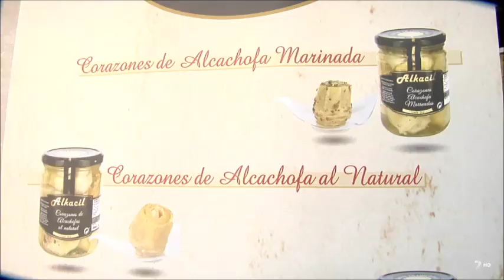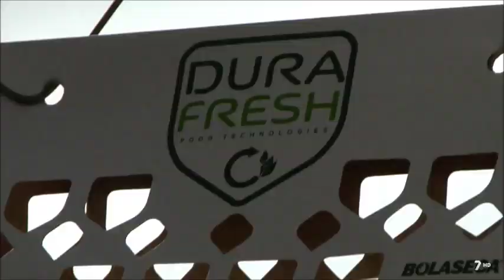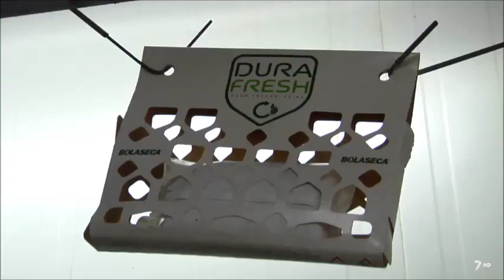Elaboración de pimientos asados en conserva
En Diario del Campo nos desplazamos hasta una fábrica de conservas de Beniel para conocer el proceso de elaboración de los pimientos a la leña de olivo. Para ello se usarán pimientos morrones cultivados en la Región de Murcia.